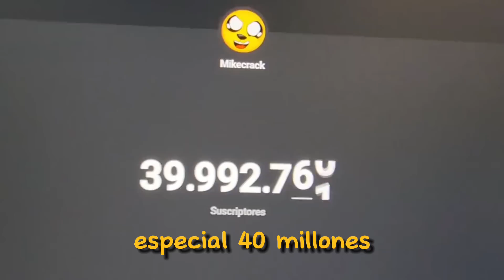⚠️ ¡MIKECRACK LLEGA A LOS 40.000.000 MILLONES DE SUSCRIPTORES! 😍📺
Atte: @YoSoyTeleSprunkiminecraft

⭐ ADMINISTRADORES ⭐